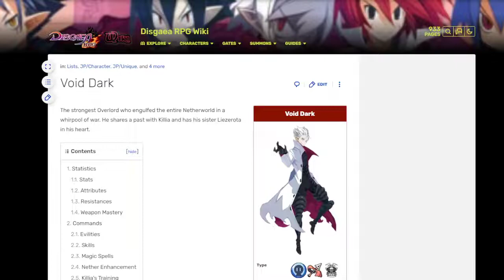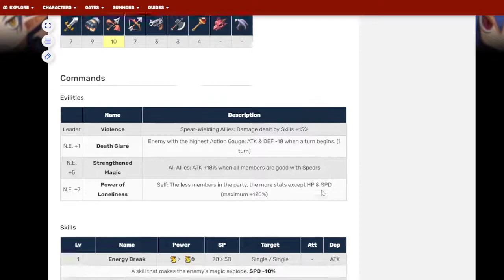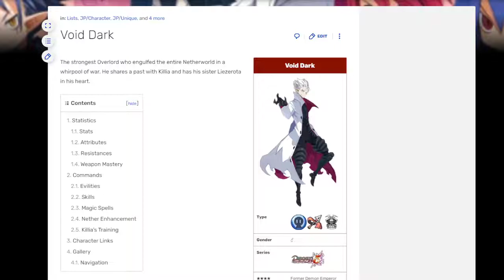¡TIERLIST CON LAS PROXIMAS NOVEDADES Y REVIEW DE VOID DARK! - DISGAEA RPG